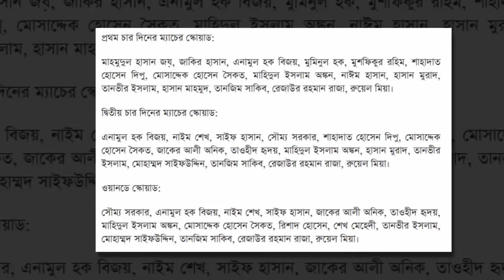ফিরছে সাইফউদ্দিন। নেই তামিম। এনামুল সৌম্য মুশফিককে নিয়ে পাকিস্তান গেল বাংলাদেশ দল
বাংলাদেশ ক্রিকেট দল আন্তর্জাতিক ক্রিকেটের জাতীয় ক্রিকেট দল হিসেবে বাংলাদেশের প্রতিনিধিত্ব করে। তারা টাইগার্স বা বাংলার বাঘ নামেও পরিচিত। বাংলাদেশ ক্রিকেট বোর্ড সংক্ষেপে বিসিবি দল পরিচালনা করে থাকে।ওডিআই মর্যাদা প্রাপ্তি: ১৯৯৭ সালে
টেস্ট মর্যাদা প্রাপ্তি: ২০০০ সালে । টেস্টে প্রথম প্রতিপক্ষ ভারত।